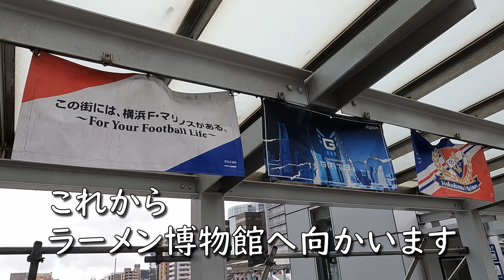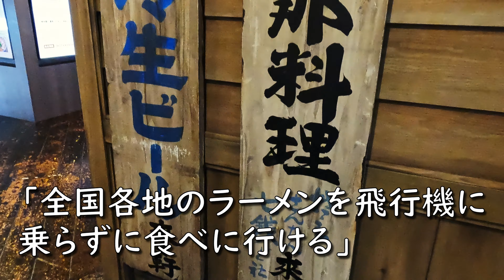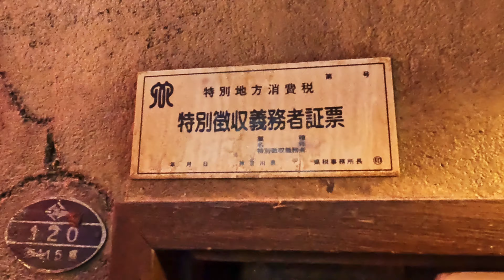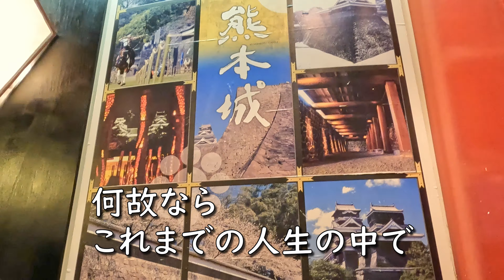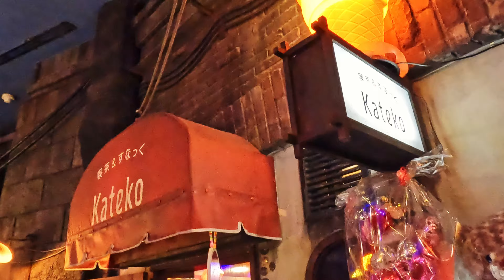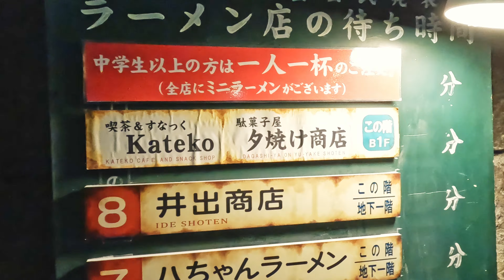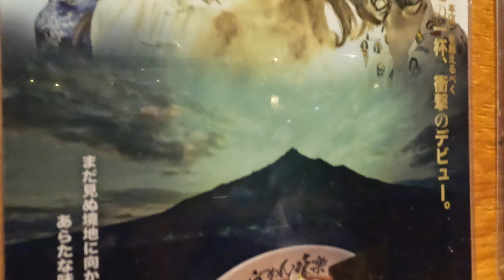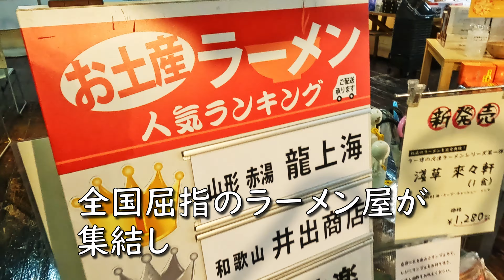新横浜ラーメン博物館で７軒ハシゴして満腹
新横浜ラーメン博物館で食い歩きを満喫して胃袋がはち切れるまで館内の店舗をハシゴしてきました。満腹！